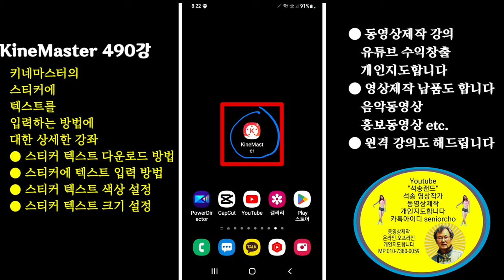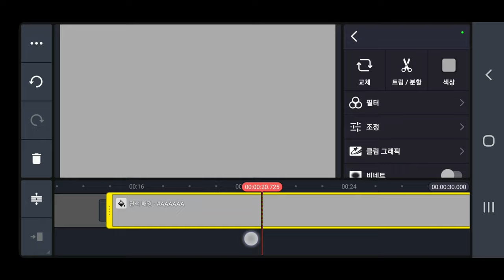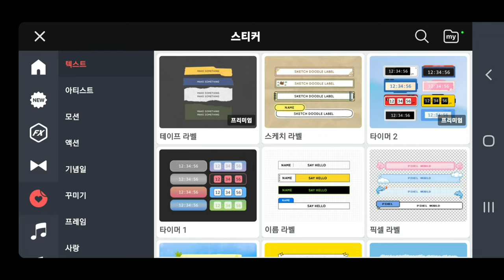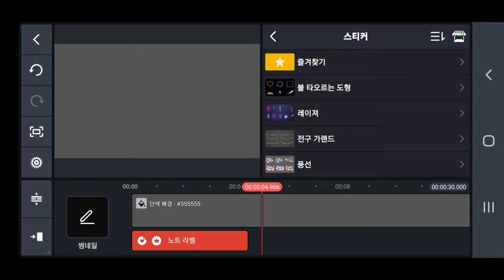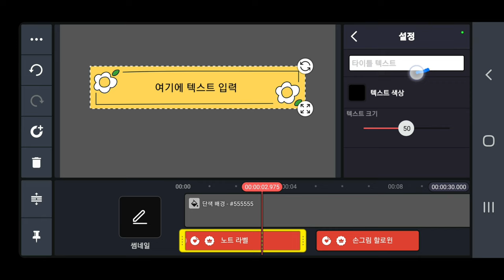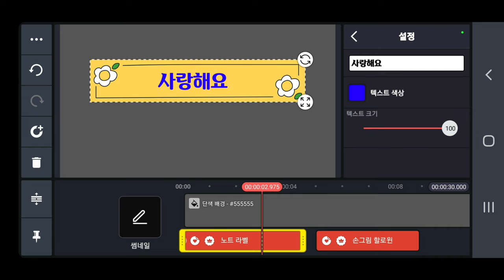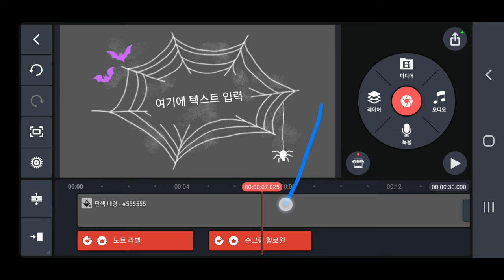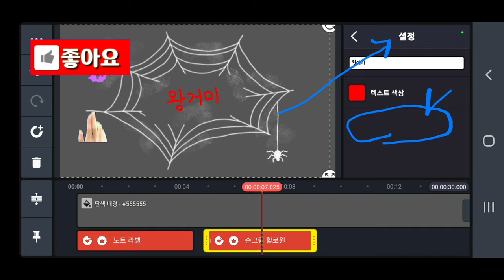키네마스터 스티커에 텍스트를 입력하는 방법 KineMaster 490강 키네마스터 스티커 속에 글자 입력 방법 키네마스터 스티커에 텍스트 입력방법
KineMaster 스티커 속에 글자 입력 방법 키네마스터 스티커에 텍스트를 입력하는 방 KineMaster 490강 키네마스터 스티커 속에 글자 입력 방법 키네마스터 스티커에 텍스트 입력방법

ㅡㅡㅡㅡㅡㅡ

ㅡㅡㅡㅡㅡㅡㅡㅡㅡㅡ
4시간에 동영상제작 기법 배우고 유튜브에 올리고 홍보방법까지 배웁니다.

4시간 개인지도 받으면 파워디렉터

ㅡㅡㅡㅡㅡㅡㅡㅡ